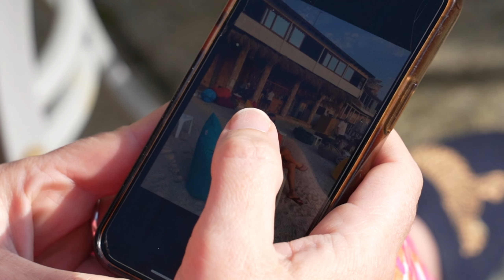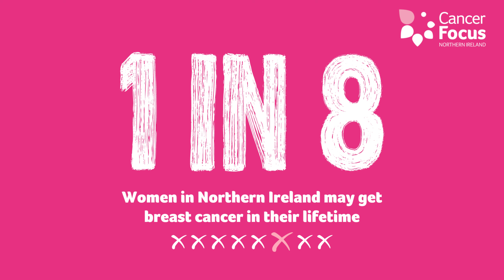Sarah's Breast Cancer Journey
Sarah was diagnosed with breast cancer at just 36 years old.

Cancer Focus NI were there for Sarah when she needed it most, offering vital support and connection at such a challenging time in her life.

To speak about any cancer diagnosis or to enquire about our charity’s support services, call our free Nurse Line on 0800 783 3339 or email .

Support local young women like Sarah this October by going Pink